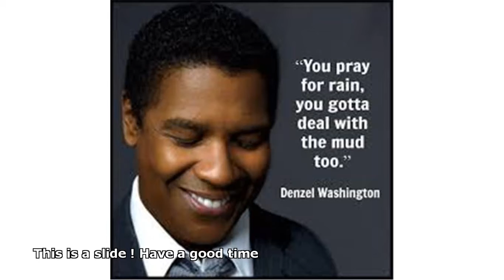denzel washington best actor ever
denzel washington the best actor ever podcast
 denzel washington best actor ever lyrics